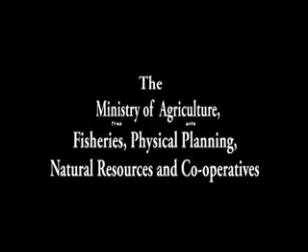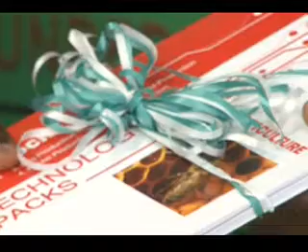Handing Over of Technical Packages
Highlights of the Technical Packages for the Ministry of Agriculture, Fisheries, Physical Development, Natural Resources, and Co-operatives